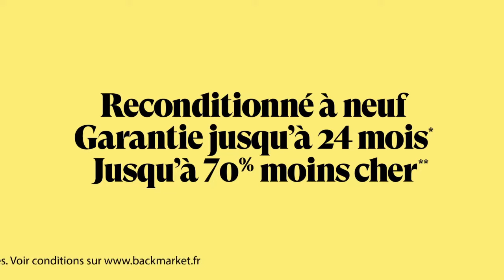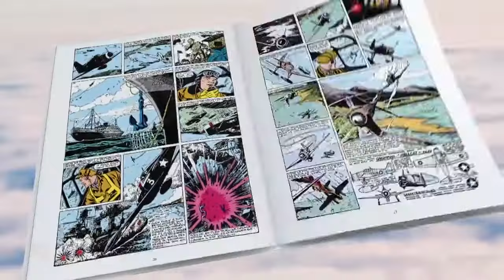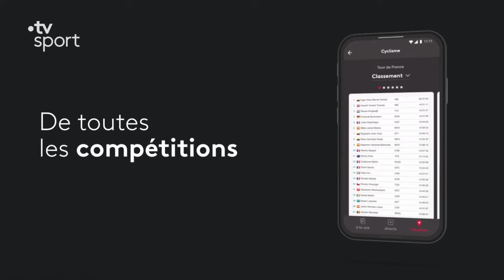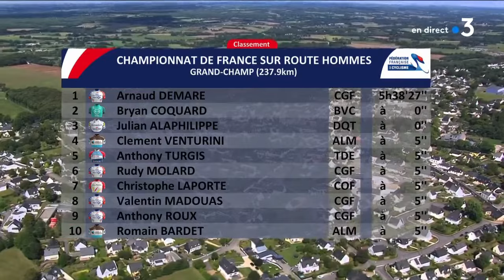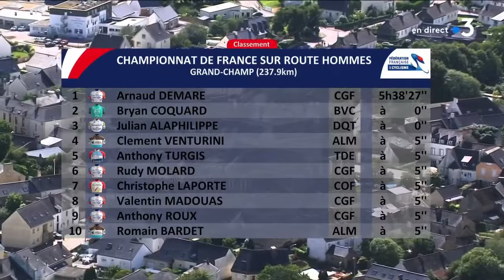Championnats de France : Course Elite Hommes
Voici la rediffusion de la course Elites Hommes des championnats de France de cyclisme qui s'est déroulée le dimanche 23 aôut 2020 dans la commune de Grands Champs ( Morbihan ) | Commenté par Alexandre Pasteur, Laurent Jalabert, Marion Rousse et Thierry Adam

Déroulé de la course : Arnaud Démare (Groupama-FDJ) s'est imposé au sprint devant Bryan Coquard (B&B Hotels-Vital Concept) et Julian Alaphilippe (Deceuninck-Quick Step)

Droits photos / vidéos :
Image vidéo : FFC / France Tv Sport

[ Championnat de France 2020 ]